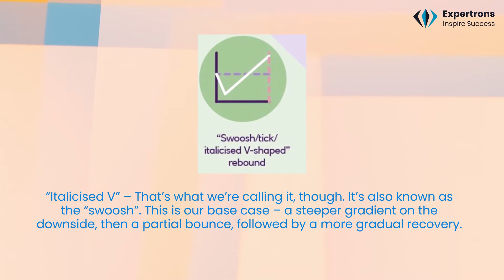Did you know?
Hey Viewers  ,

We bring you many such startling facts and stories which is little known or unknown by many . Our effort is to make such facts accessible to our viewers on a one stop platform.